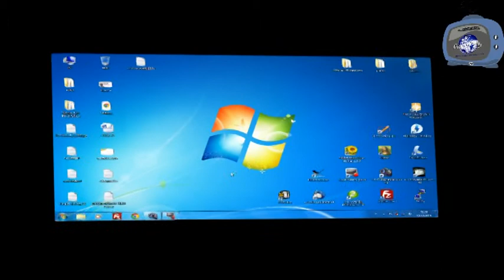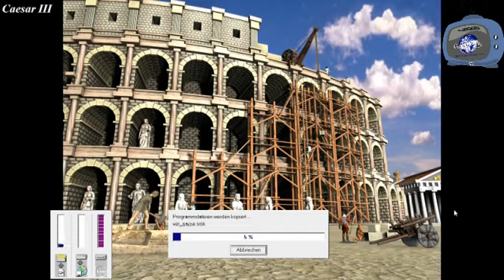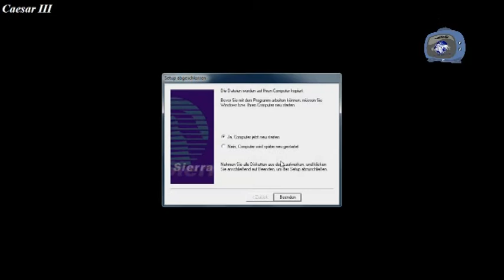Helpline Tutorial: Caesar 3 - Installation (WinXP, Vista, 7, 8, 8.1, 10)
Retro-Game - Caesar 3 - Installation

Installation on Laptop with follow component(s):

OS: Windows 7 SP1 (64-Bit)
CPU: AMD E-300 APU with Radeon HD 6310 Graphics 1.30 GHz
RAM: 2,00 GB installed (1,60 GB useable)
CD-ROM: MATSHITA DVD-RAM UJ8B0 ATA Device

For troubleshooting you are welcome to regist free on our community-side

If you have any questions, let us know - Write a comment, get Support and play your evergreens again!

European Cultministry of Economy & Society